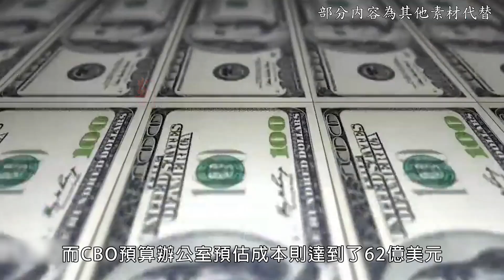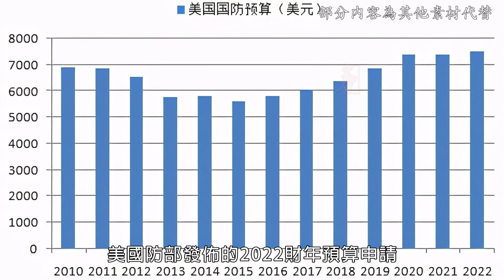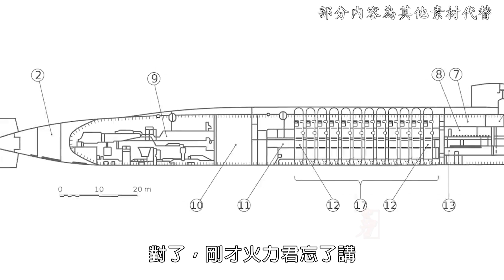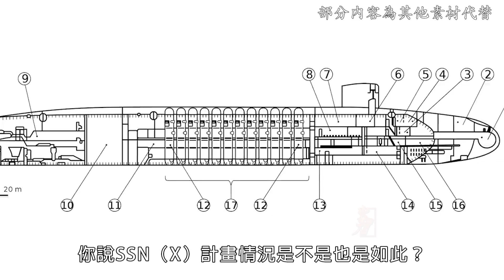SSN（X）計畫再曝光，美海軍下一代攻擊型核潛艇SSN（X）究竟有多強？戰力堪比三倍海狼級|佛吉尼亞級|海狼級|洛杉磯級|俄亥俄級|反應堆|三叉戟|核潛艇|航空母艦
核動力潛艇，作為美國核三位一體的重要一環，五角大樓致力於投資這一戰略軍備，並且為之準備了數量龐大的核武器。美國海軍的核潛艇性能優異，隱身性能強悍，令許多國家防不勝防，當然基於它的發射實力，也不必要靠得太近就能發射出海底巨彈。據悉，美國海軍有多達70餘艘核潛艇，即使沒有11艘航母，戰場輸出也十分龐大，而這些核潛艇的性能，都是世界一流水準。
Nuclear-powered submarines, as an important part of the US nuclear triad, the Pentagon is committed to investing in this strategic armament and has prepared a huge number of nuclear weapons for it. The nuclear submarine of the US Navy has excellent performance and strong stealth performance, which makes many countries hard to guard against. Of course, based on its launching strength, it does not need to get too close to launch huge submarine bombs. It is reported that the US Navy has as many as 70 nuclear submarines. Even if there are no 11 aircraft carriers, the battlefield output is very large, and the performance of these nuclear submarines is world-class.
火力就是正義 火力君 SSN（X）核潛艇